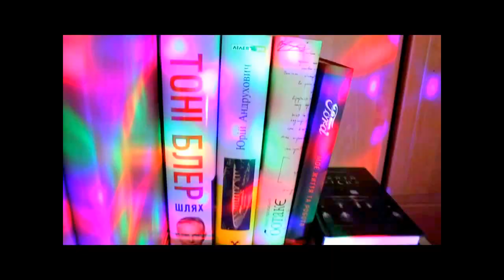Василь Карп'юк "Ще літо, але вже все зрозуміло"| Презентація автора+Огляд книги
/// У цьому відео ви можете побачити уривки з презентації книги автором у Луцьку в книгарні "Є".

Василь Карп'юк
"Ще літо, але вже все зрозуміло"
Видавництво Старого Лева, 2016
Збірка есеїв, які письменник творив протягом шести років. Невелички розповіді про великі справи й цікаві моменти. Читати варто дозовано, вдумливо й, бажано у горах!